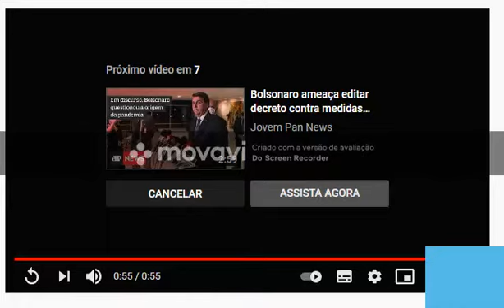MICHEL TEMER E CUNHA SÃO ABSOLVIDOS! ENQUANTO OSWALDO EUSTÁQUIO CONTINUA PRESO!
SEJA UM APOIADOR DO CANAL DE DIREITA
PIX